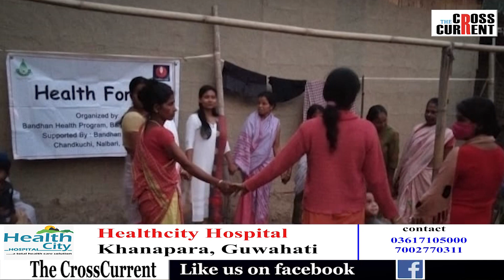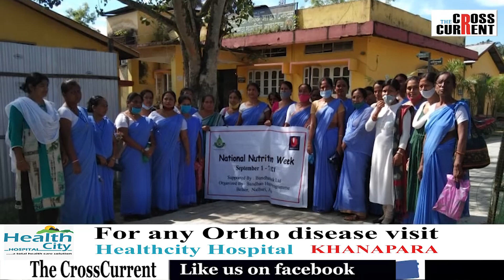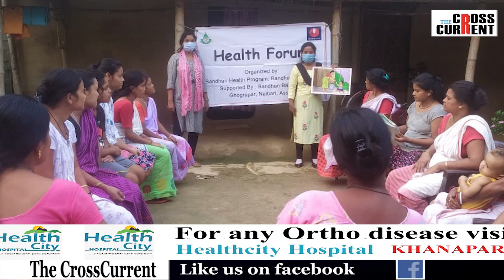কি আছে বন্ধনৰ স্বাস্থ্যমূলক আচনিত?আপুনিও লাভাম্বিত হব খোজে নেকি এই আচনিৰ পৰা?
কি আছে বন্ধনৰ স্বাস্থ্যমূলক আচনিত?
আপুনিও লাভাম্বিত হব খোজে নেকি এই আচনিৰ পৰা?